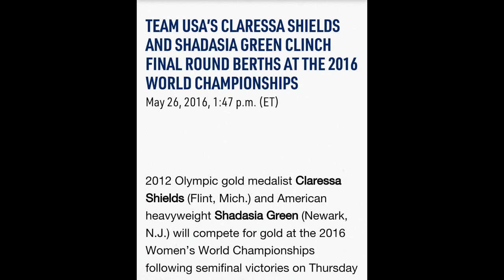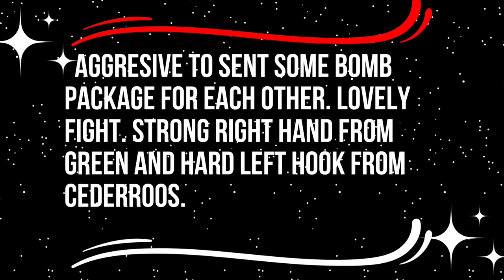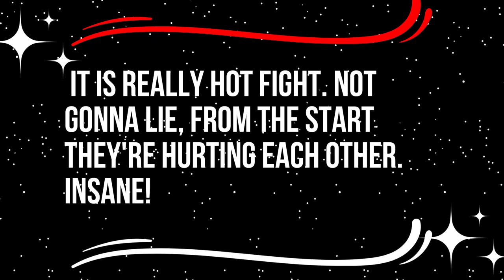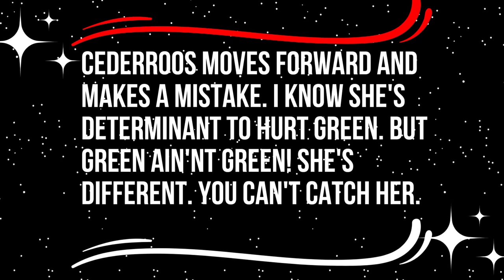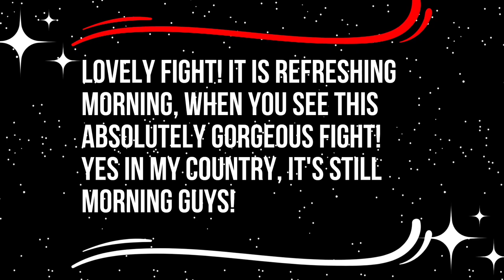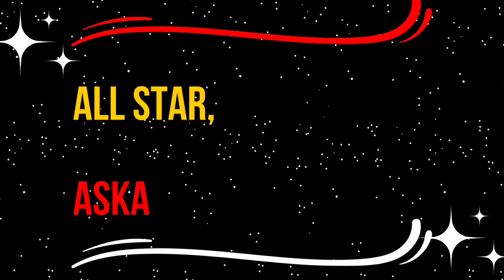FIGHT REVIEW: SHE WASN'T GREEN LIKE SHE WAS. SHADASIA GREEN VS ELIN CEDERROOS FEB 4TH